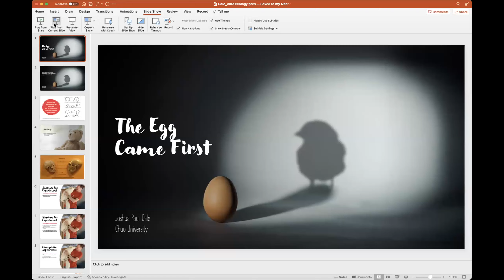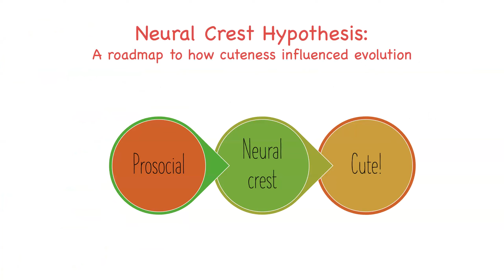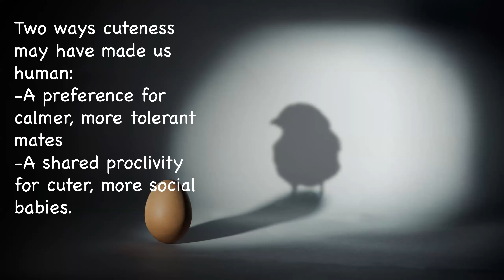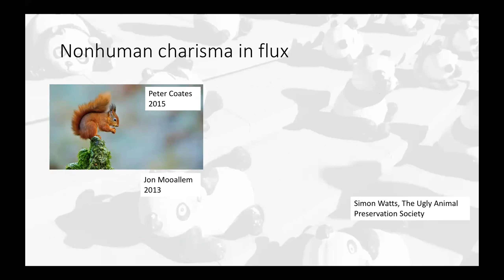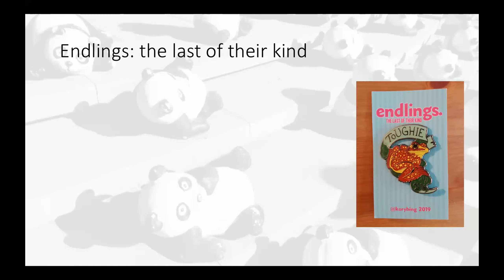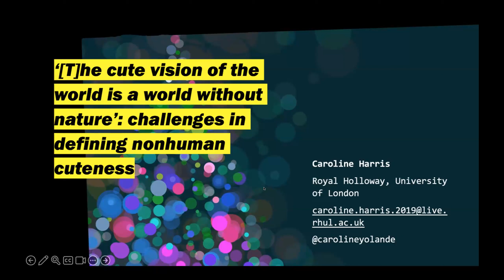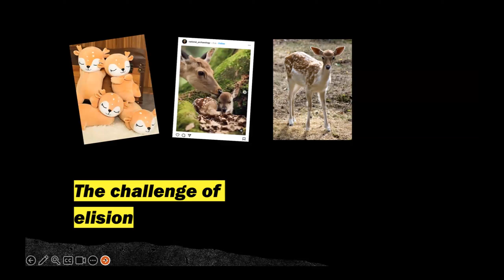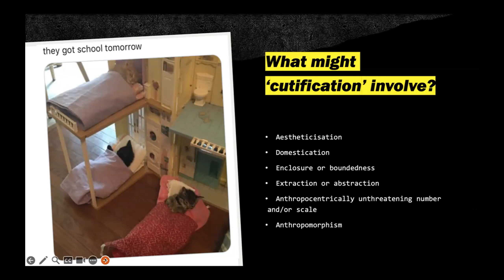Cute Ecologies: an online seminar from AWW-STRUCK and ASLE-UKI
A collaborative seminar between AWW-STRUCK and ASLE-UKI on the topic of Cute Ecologies with presentations from Professor Joshua Paul Dale, Caroline Harris and Dr Isabel Galleymore.